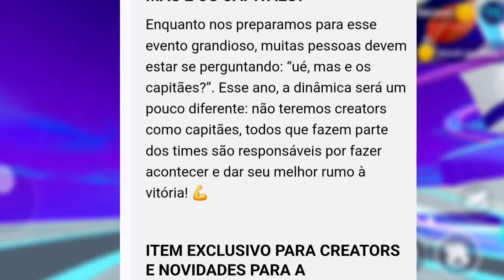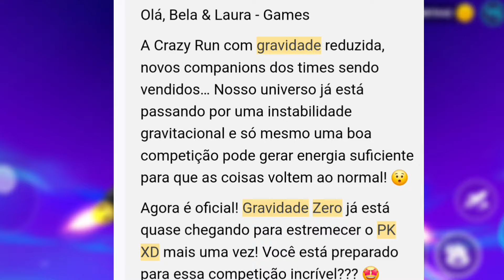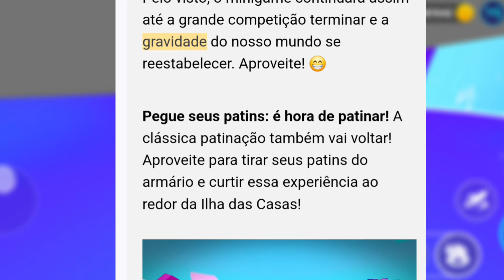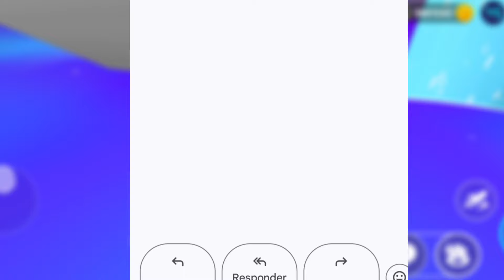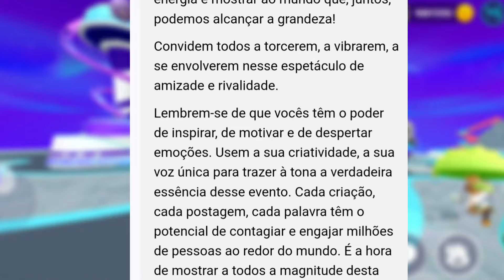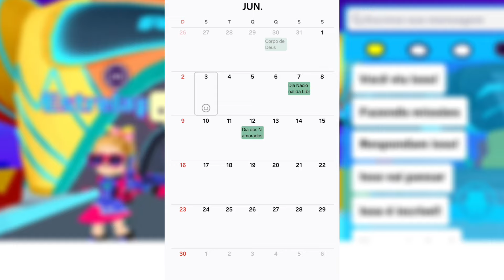DATA DA GRAVIDADE ZERO 2024 NO PK XD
Olá galerinha do Turubes, tudo bem com vocês?

Hoje vamos mais uma vez trazer uma super invasão do PapaiBL no canal, desta vez trazendo a data exata que pode chegar a nova atualização da Gravidade Zero no PK XD.

Participação dos membros @estrelaplay @MariaCraftbloxx @TiagoFonsecapkxd

Então venham com a gente.

Muito obrigada de coração a todos vocês.

Nos Sigam no Instagram 📸 @belaelaura.games

Agradecemos a todos que nos acompanham.